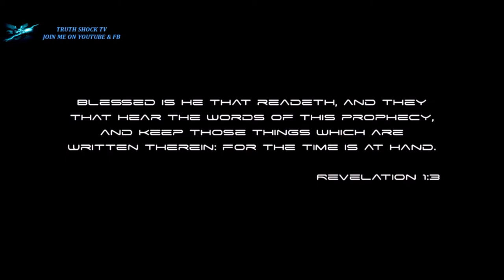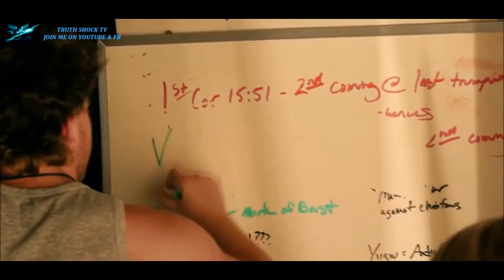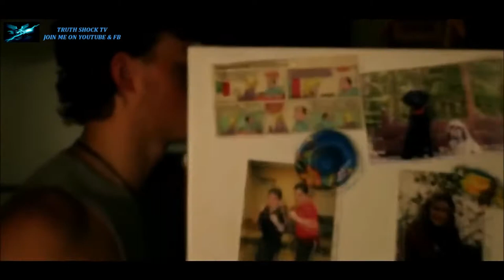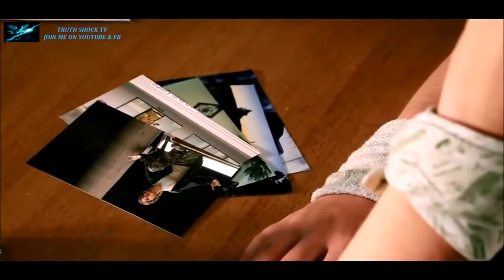Duch Antychrysta spuszczony ze smyczy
Tytuł oryginału: The Antichrist spirit is loose